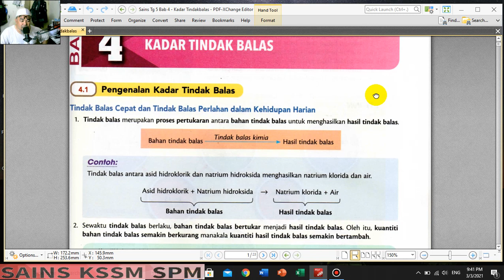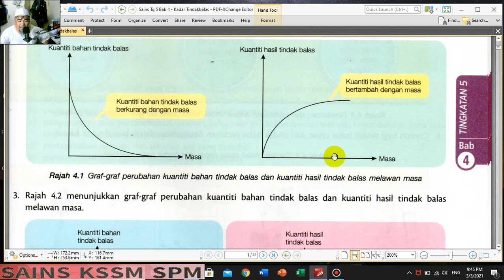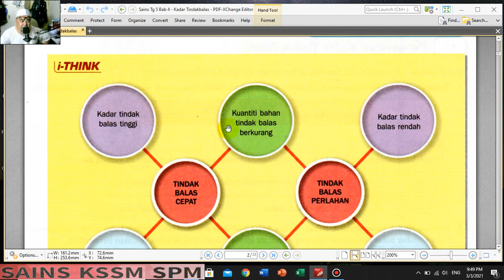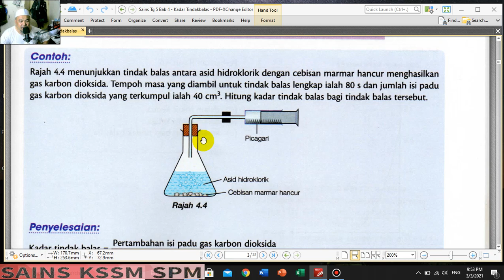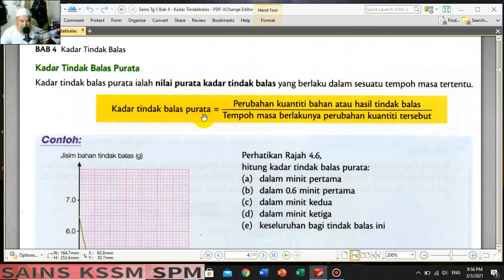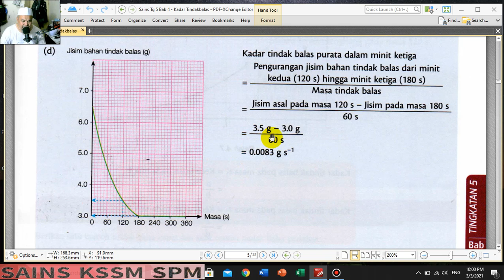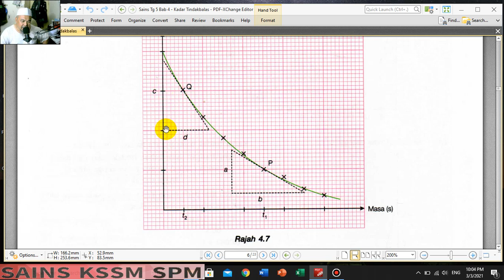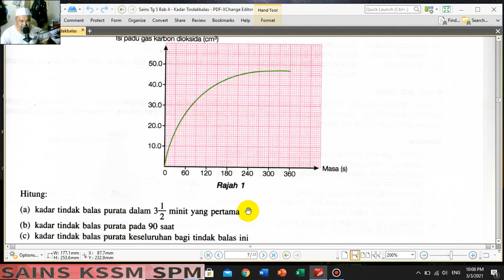Sains Tg 5 Bab 4 bahagian 1 (26.45)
Sains Tg 5 KSSM Bab 4 - Kadar Tindak Balas (bahagian 1)